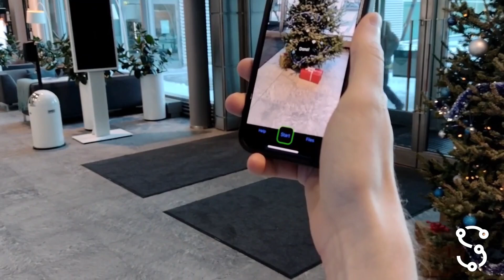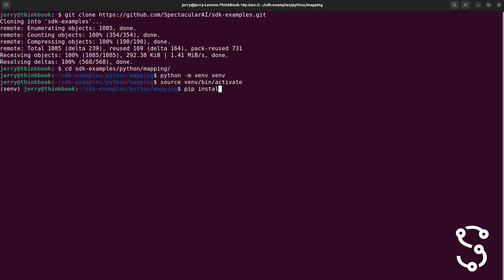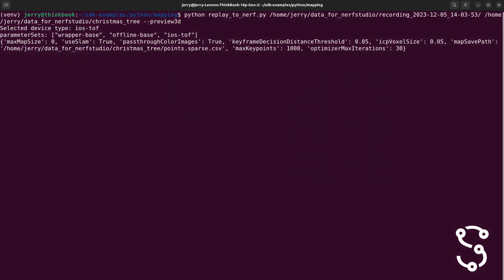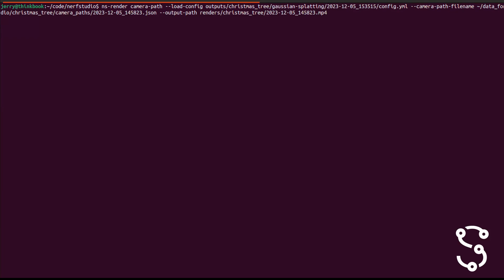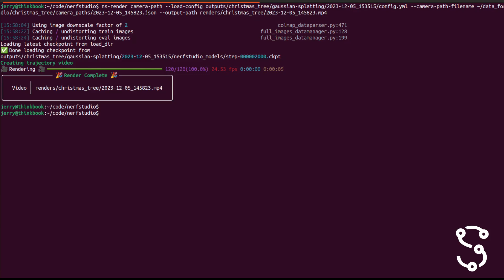Spectacular Rec for Gaussian Splatting and NeRF reconstructions (iPhone)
Here are all the links you need to get started with your reconstructions!